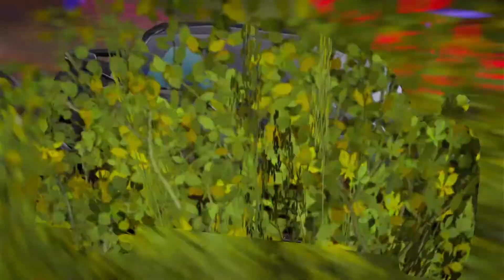ASPHALT 9 LEGENDS EN EL OKTOBERFAST HACIENDO TIEMPOS GAMEPLAY ESPAÑOL PART 10